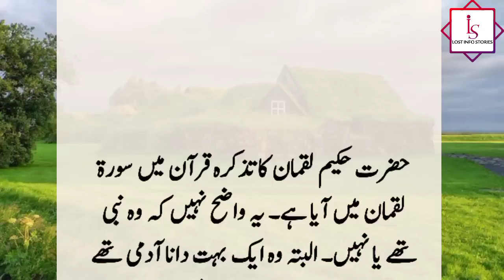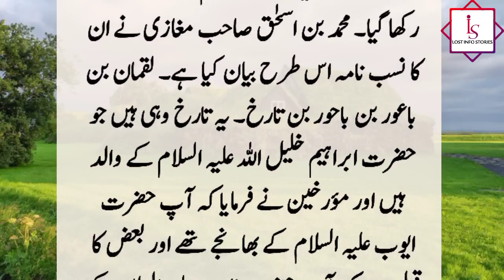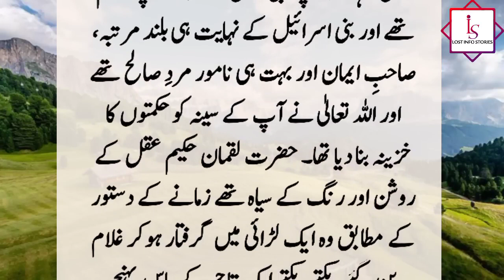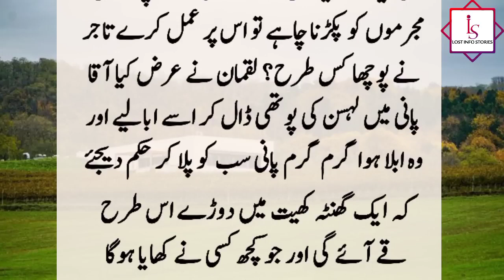Hazrat Hakeem Luqman Our Chor Ghulamo Ka Kissa | Educational Moral Story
Hazrat Luqman Hakim was captured in a war and became a slave. One day other slaves stole fruit from the garden and ate it and took the name of Hazrat Luqman.